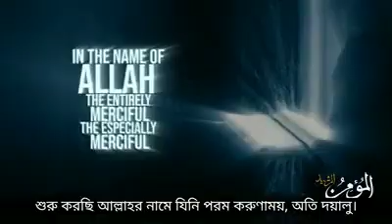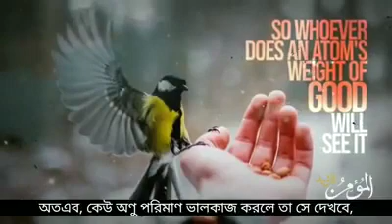সূরা যিলযাল || Surah Al-Zalzalah(Earthquake)